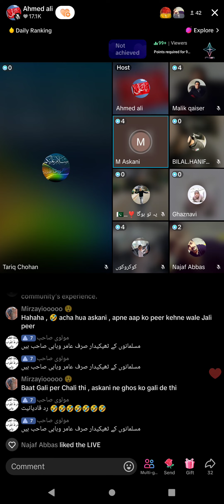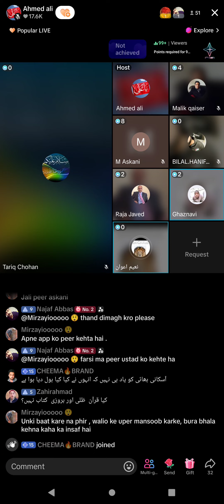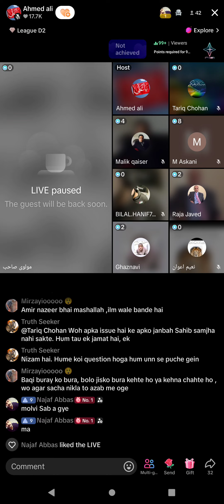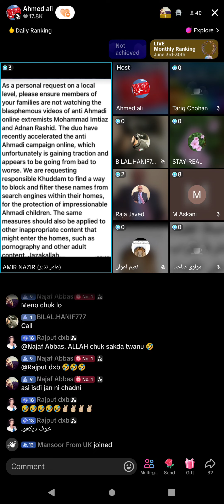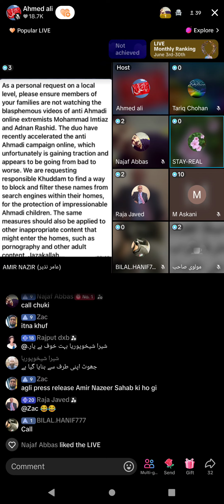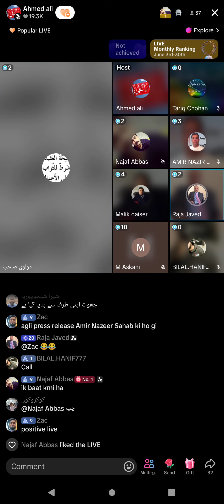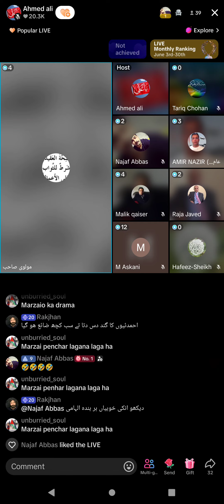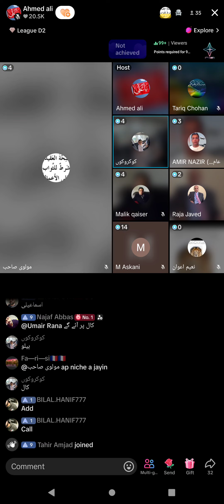1856 - Amir Nazir Lecture on Jamat Ahmadiyya Qadiani